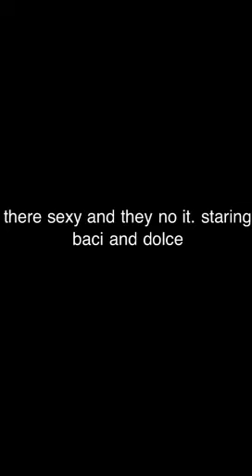Sexy and they no it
My dogs in a music video